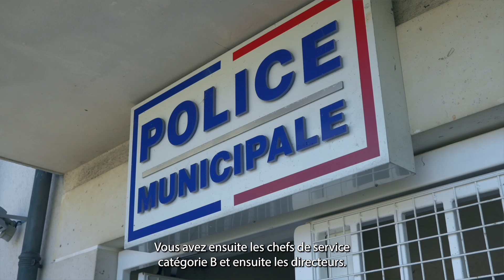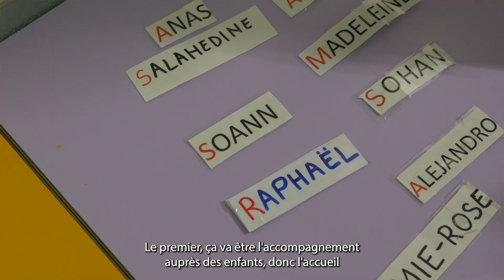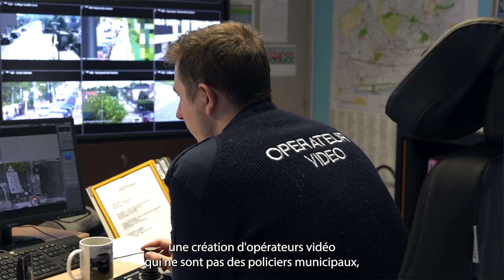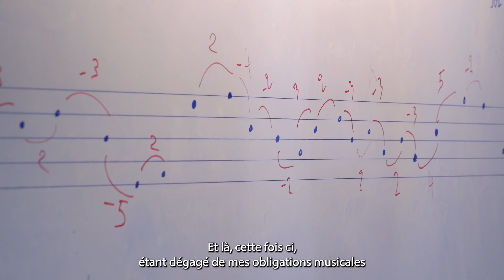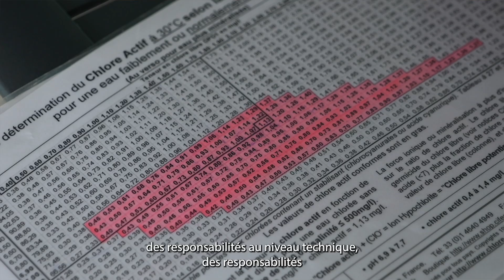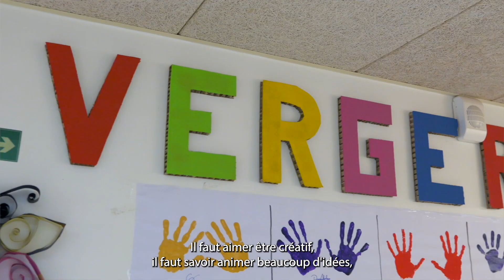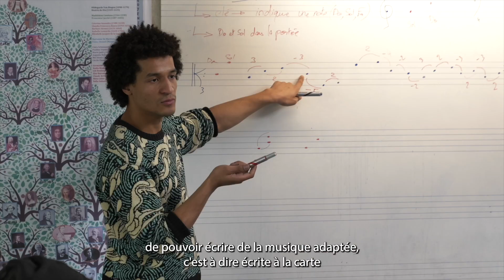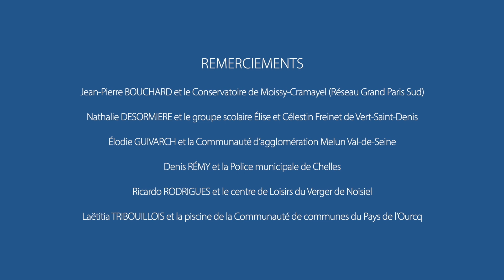Les métiers territoriaux - CDG 77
Administrative, culturelle, technique, sportive, médico-sociale, de la police municipale ou de l'animation, les filières dans la fonction publique territoriale sont aussi variées que les métiers qui la composent sont divers et en constante évolution. Coup de projecteur sur ces métiers territoriaux à travers les témoignages de 6 agents seine-et-marnais !